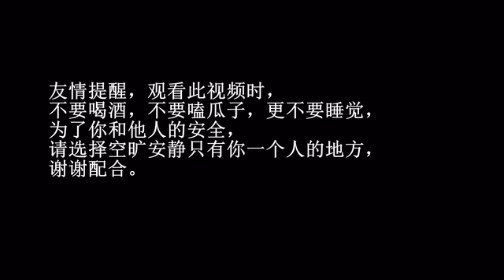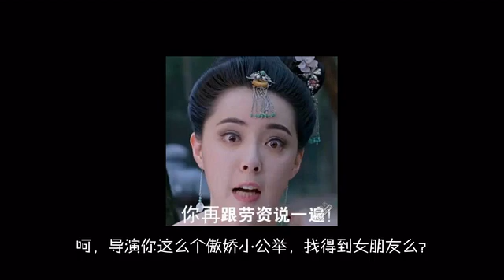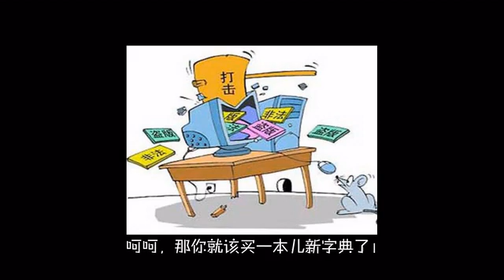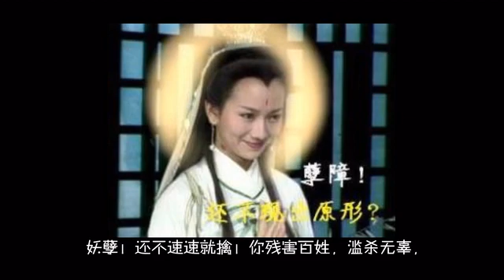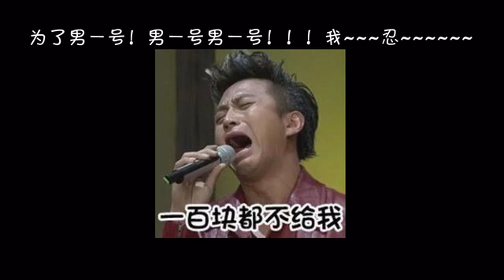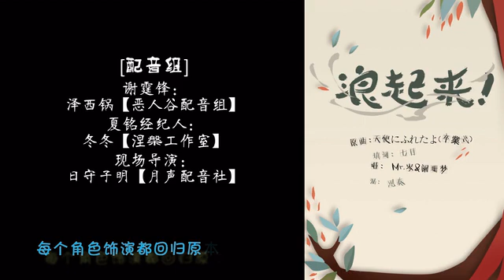廣播劇《叫你浪》 （Mr 岑X闌珊夢）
【岑先生】原創爆笑全年齡廣播劇《叫你浪》汪汪節閃亮發布！ （Mr 岑X闌珊夢）【¬ ¬❀

自製 S：
策劃：Mr.岑
監製：大妞
編劇/視頻後期：艾婕
協力：青執
美工：白澤
音頻後期：肖嵐的小蜜

C：
夏銘：闌珊夢
肖嵐：Mr.岑
謝霆鋒（旁白）：澤西鍋
夏銘經紀人：冬冬
現場導演：日守子明
女演員：浮夢若薇、雲鶴追、榴蓮酥
助理：嘆息
小孩：嘟太
【感謝西呱雙屌炸天萌翻地顏藝演出】

ED-浪起來
原曲：天使にふれたよ(卒業式)
填詞：七月
演唱：Mr.岑&闌珊夢
混音：思奏